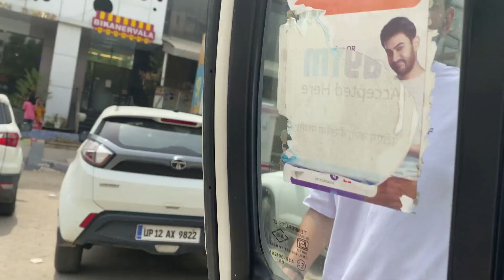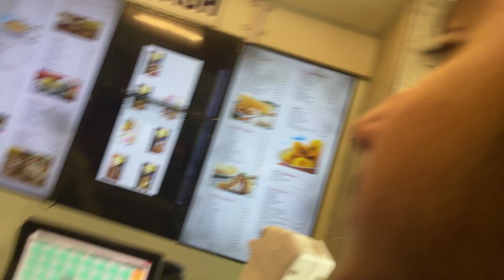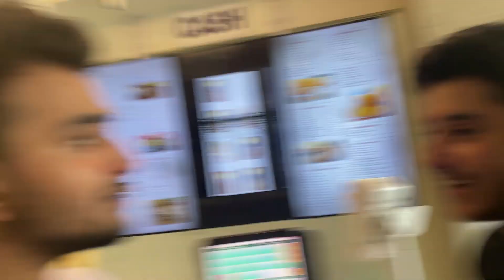Watched TopGun Maverick Movie | Chinu is addicted to cold drinks | Fam Delight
Watched TopGun Maverick Movie | 24 into 7 is a lifeline | Fam Delight